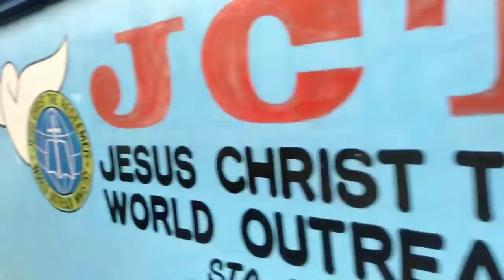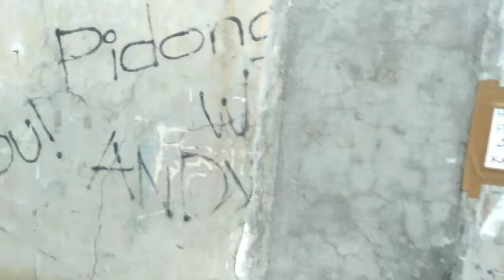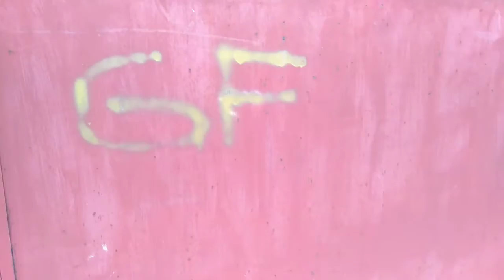Refahuno Clips: Wala lang to ✨